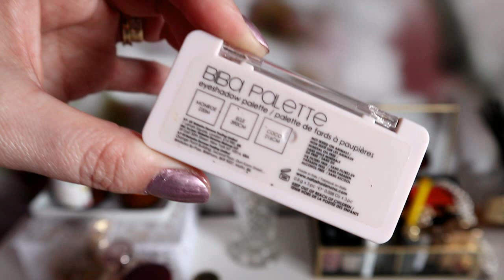Parfumuri favorite, ieftine si bune, obsesia lunii, blind buy-ul lunii - Makeup, Skincare, Haircare